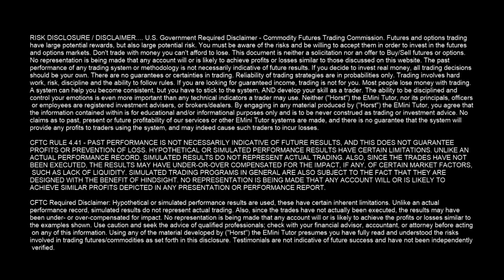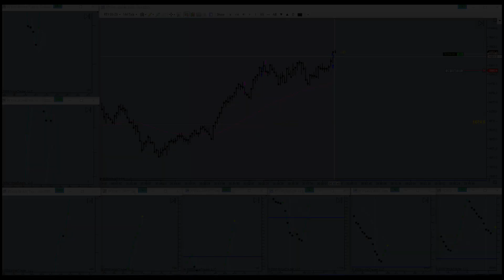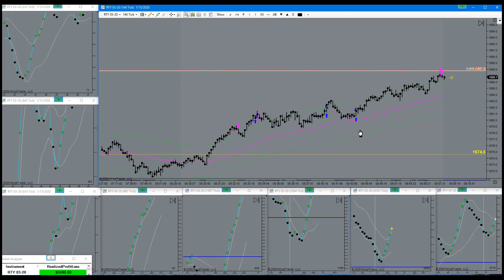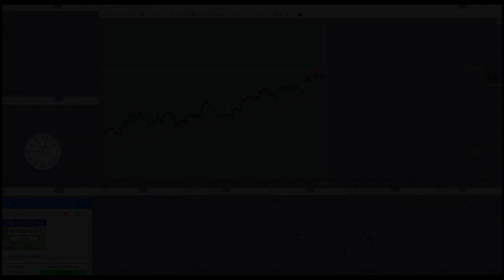Getting Green After A Couple Red Trades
Getting Green After A Couple Red Trades. Horst Trades RTY January 15th, 2020. How much time do you spend sitting in front of your computer trading EMini Futures on an average day? Possibly even “trend trading”? Trading all day long is a sign of confusion and imminent near-term account failure.